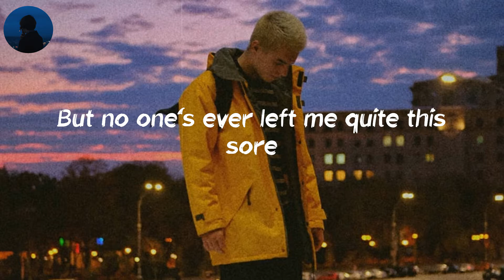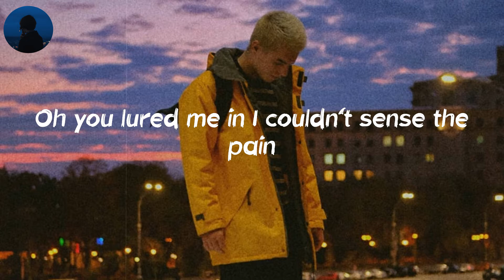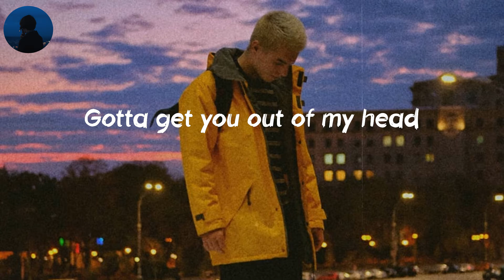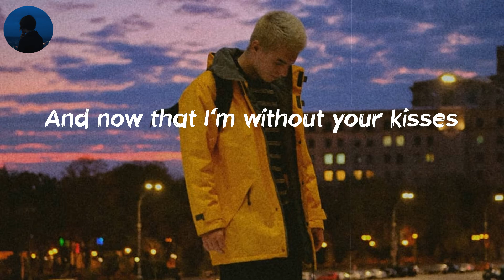Stitches - Shawn Mendes (Lyrics) | And now that I'm without your kisses